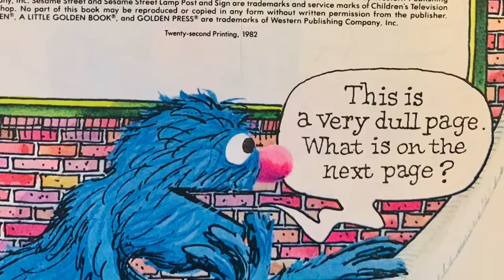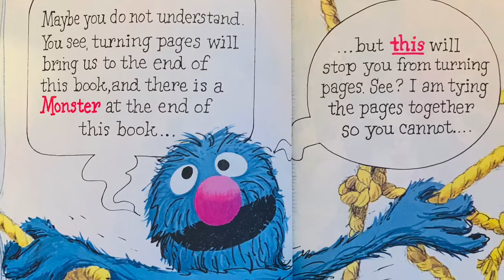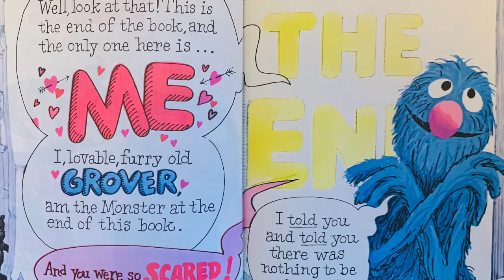The Monster at the End of This Book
By Jon Stone Illustrated by Mike Smollin